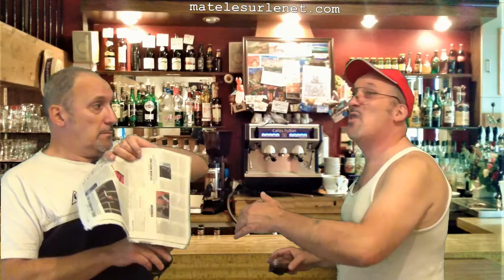Brèves de comptoir - Suppression de la taxe d'habitation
Au bistro, aujourd'hui, on parle de la suppression de la taxe d'habitation annoncée dernièrement par Emmanuel Macron